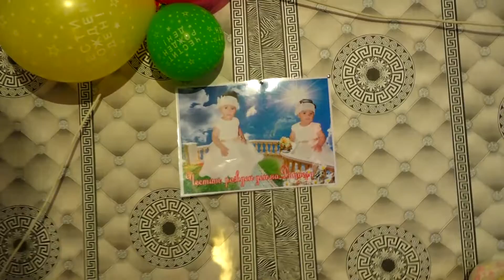Честит Рожден ден на Даниела Алексанрово